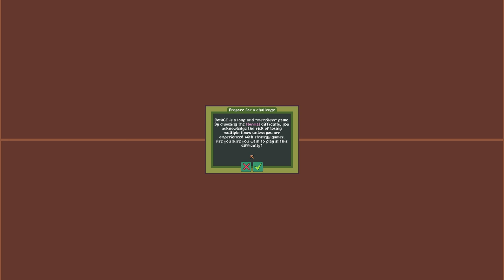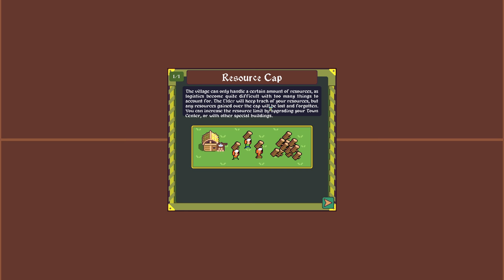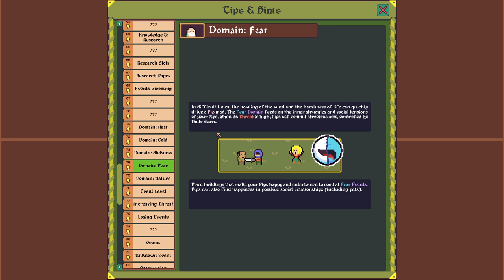TildeShambles - dotAGE - Part 1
Off stream gameplay